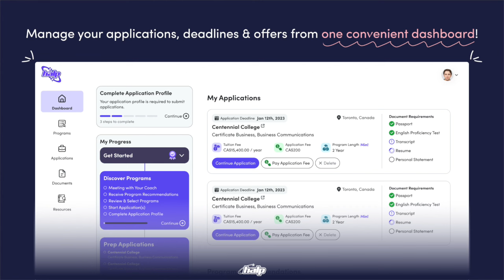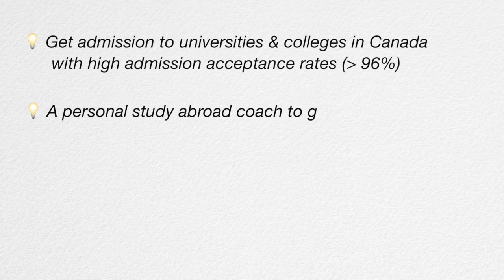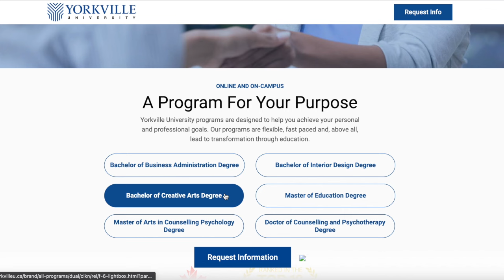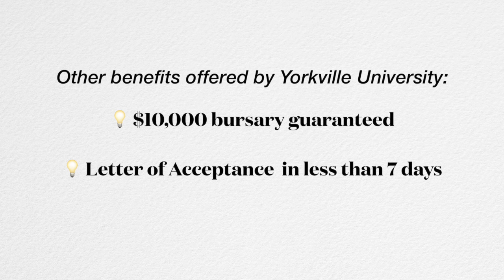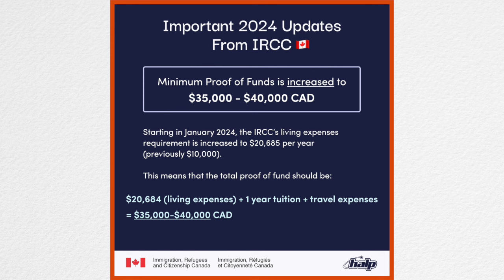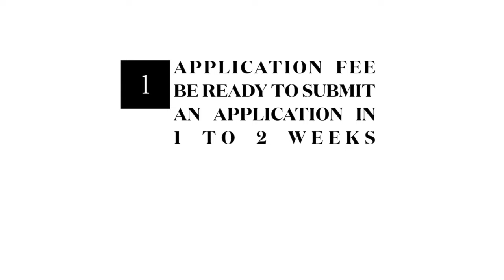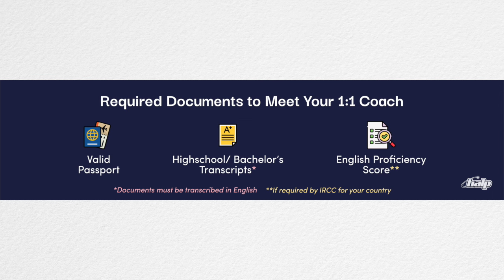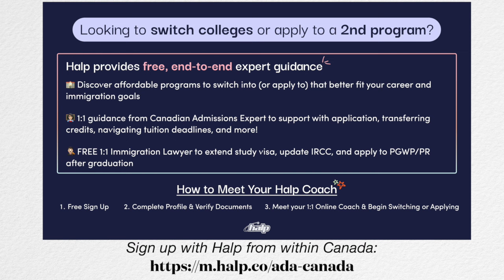APPLY TO THIS UNIVERSITY IN CANADA FOR FREE!!! | $0 Application Fee + $10,000 Bursary Scholarship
Hi friends, my apologies for being offline for this long. I am back, stronger and better! Thank you so much for your patience & support.
Interested in applying for admission but don't know where to start or need an immigration agent? Try Halp today for all admission and study visa applications to Canada.

- To apply to Yorkville University for a Business Administration program, sign up with this
- To apply for admission to other universities if you live outside Canada, use this
- To change your university or program as an international student within Canada, use this

Time Stamps:
Halp - 01:40
Your trusted Canadian immigration agents - 02:22
Benefits of using Halp - 04:06
Yorkville University - 05:00
Yorkville Admission Offer - 05:36
Yorkville Bursary Scholarship & Letter of Acceptance - 06:11
IRCC changes for Proof of Funds - 07:01
How To sign up with Halp & apply to Yorkville - 08:33
Changing your program/school from within Canada - 11:25